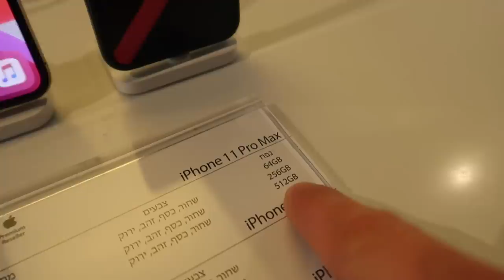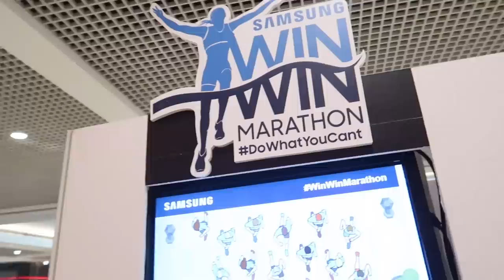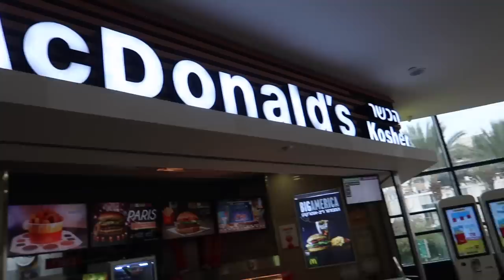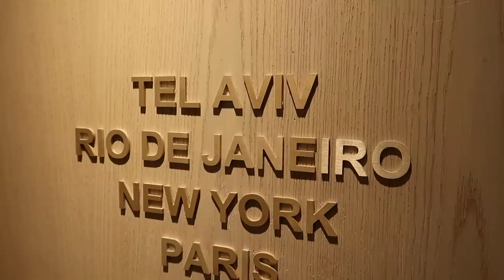El lugar donde compran los millonarios en Israel ! Centro comercial para ricos !